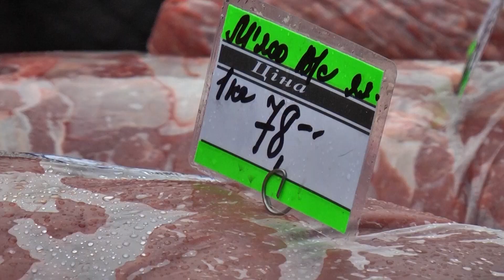Ярмарок у Волочиську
14 листопада 2015 року у м.Волочиську біля стадіону "Юність" відбувся ярмарок від "Волочиськ Агро"(Астарта) присвячений Дню працівника сільського господарства.